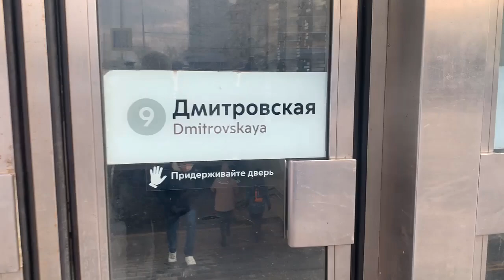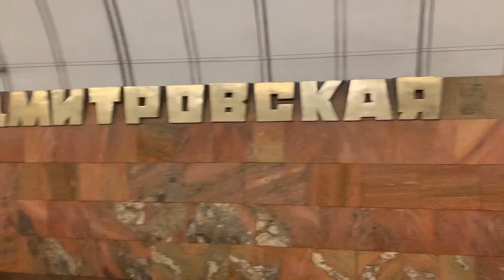From Dmitrovskaya to Timiryazevskaya by metro